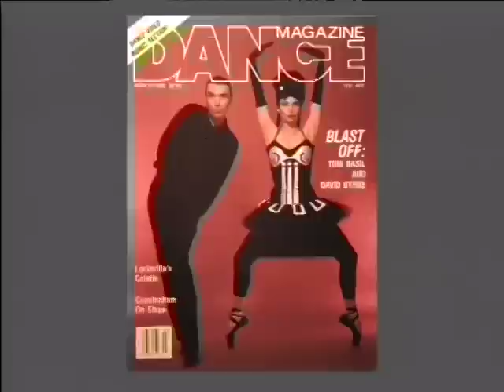American Ballet Theatre Artistic Director Kevin McKenzie Interview 2006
Kevin McKenzie talks about his career in dance, illustrated by stunning photographs by master photographer Jack Mitchell in this clip from my feature length documentary "Jack Mitchell: My Life is Black and White" (2006) DVD with extras available